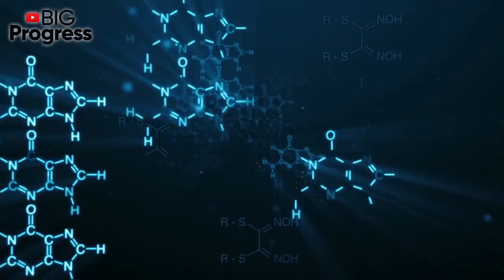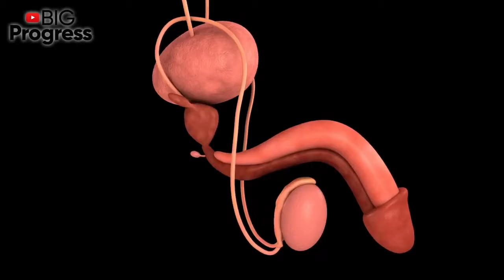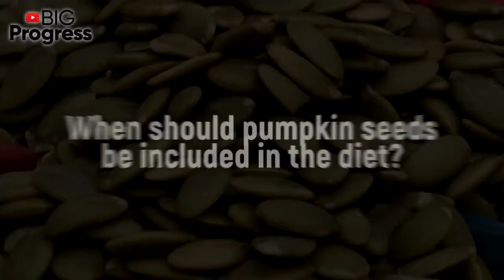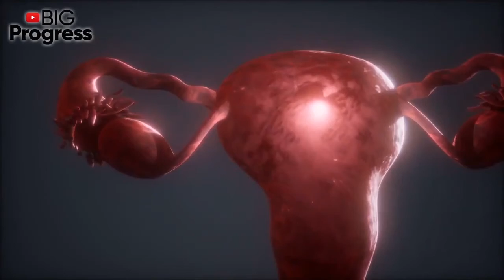What Will Happen If You Start Eating Pumpkin Seeds Every Day Benefits and Harms of Pumpkin Seeds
This site has ☝️ the best health supplements at the lowest prices!
(For those who care about their health)